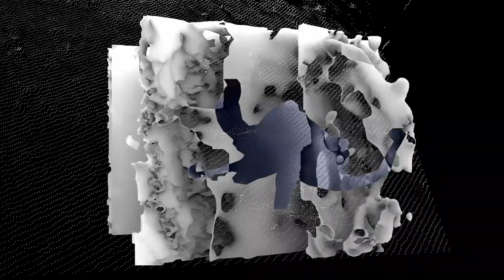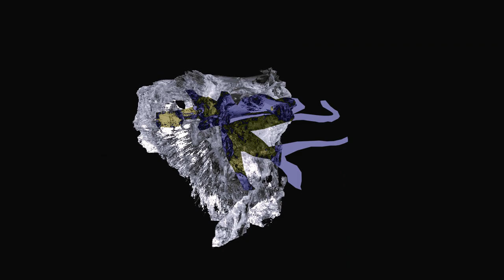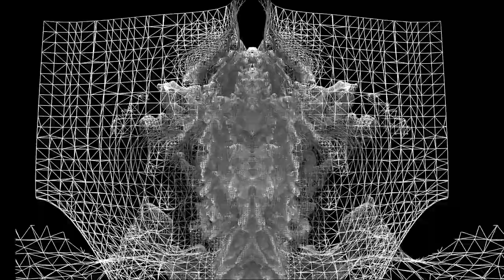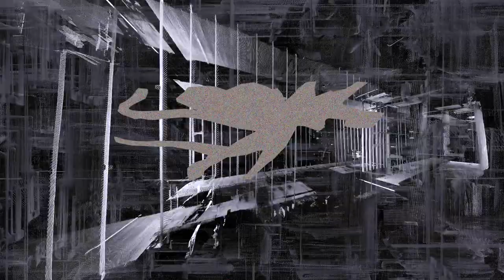Kode9 - The Break Up ft. live visuals by Maggie Roberts (0rphan Drift) @ Roundhouse, London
This is a short clip from Maggie Roberts' (0rphan Drift) VJing session with the dubstep legend Kode9 live at the Roundhouse, Camden Town last week, mixed to his track The Break Up from his recent Escapology album.

This is one in a series of releases as part of our Digital Residency. You can view all of 0rphan Drift's releases here:

For over 17 years, IMT has provided a free public programme of critical and innovative contemporary art exhibitions. We commission artists and invite independent curators to take risks and create unique audience experiences.

We hope you enjoyed this video. We'd love to hear your thoughts on it in the comments section below.